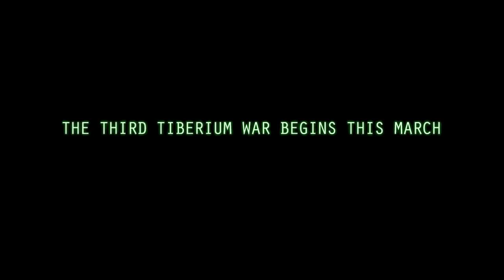Command & Conquer 3: Tiberium Wars - Preview 5